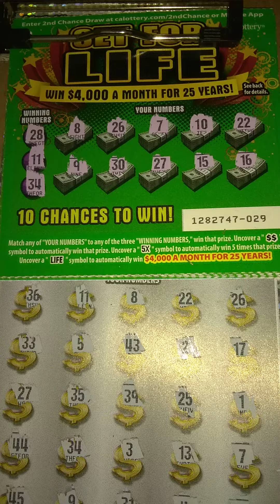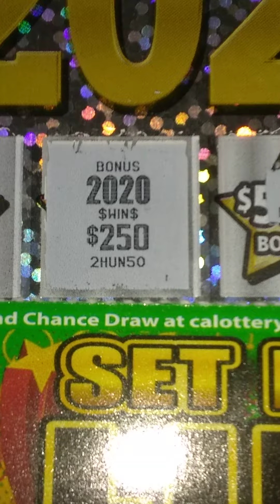BIG WIN! CALIFORNIA LOTTERY SCRATCHERS.